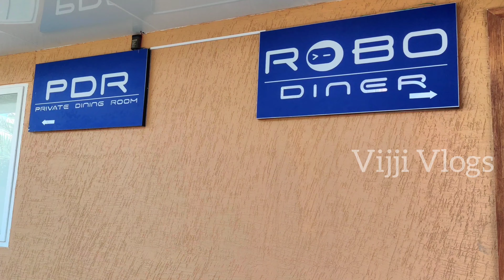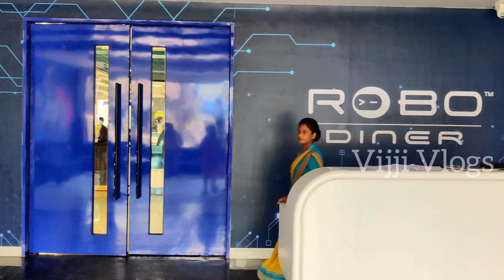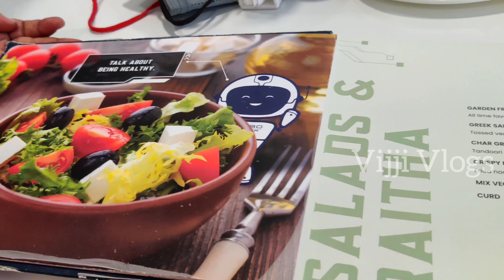Robo Dining at Tirupati😊New restaurant at Tirupati City#tastyfood at Tirupati#trending#subscribe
Robo restaurant#cooking#tirupati restaurant#tastyfood  at Tirupati#robo dining#funny